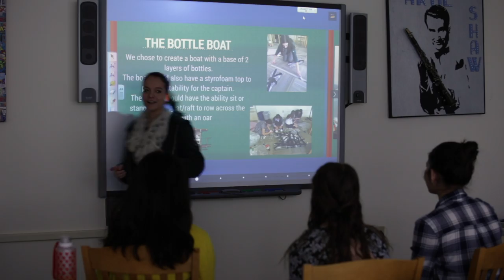Chase Collegiate School: Innovation Within Education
2016 students talk about their experiences with innovation and design thinking.